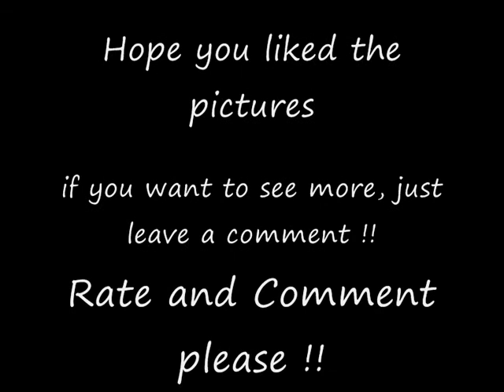Pictures from Canon 400D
A slideshow of pictures i have taken with my Canon 400D,
Mostly with 28-90mm lens, with background music,
Jack Johnson - Breakdown
if you like the pictures, please comment and let me know.

P.s: the pictures have decreased in quality since i have published the video,
and posted it on youtube, sorry about that !